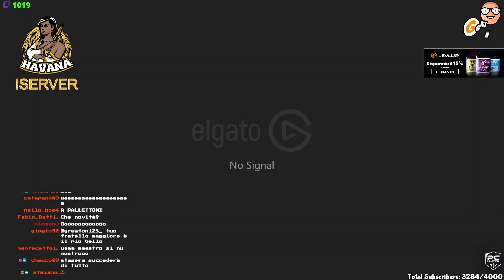goditi questi 4 minuti col Maestro che balla